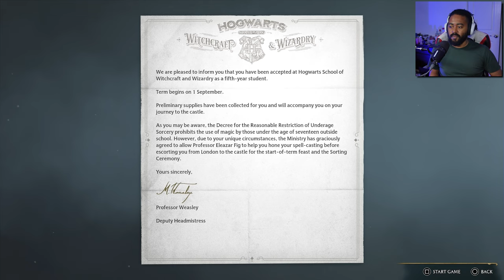Ravenclaw!! | Hogwarts Legacy | PS5 Let's Play Part 1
Hogwarts Legacy is available on PC, PS5, Xbox Series S/X. Coming soon to PS4, Xbox One and Switch